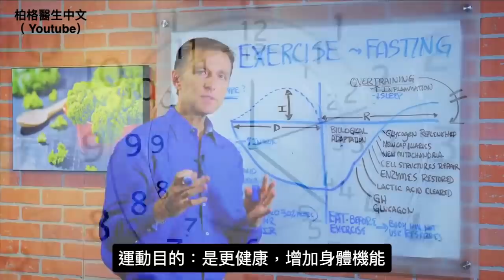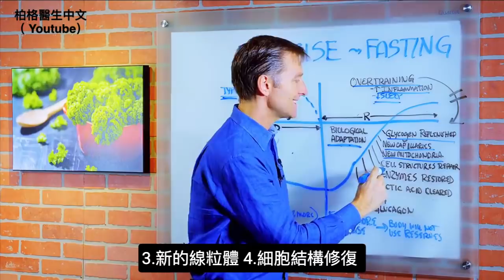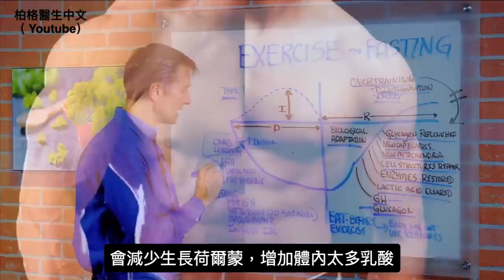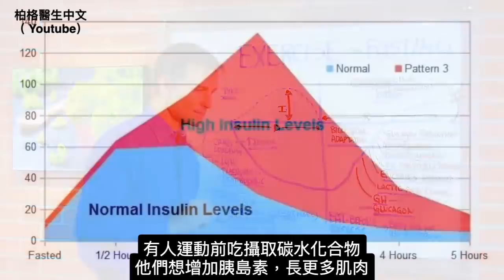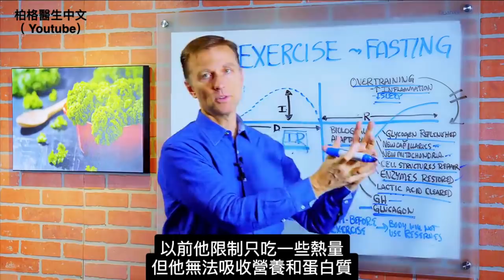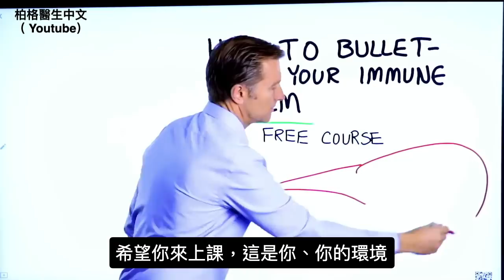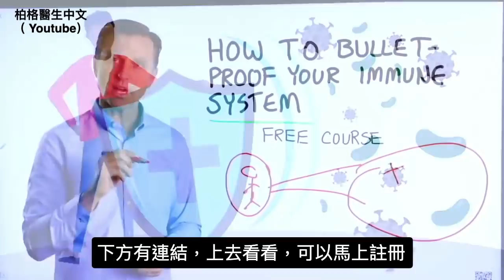斷食中要運動嗎?生長激素,胰島素阻抗,柏格醫生 Dr Berg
時間標示
0:00 斷食期間應該運動嗎？
0:10 運動的四個變數
0:24 運動的目的
0:47 不要過度運動
1:12 恢復的模式
2:10 運動前，食用食物的問題
2:40 斷食時運動
4:50 可以做哪種運動

柏格醫生dr berg 談斷食中要運動?
人們有這樣的想法：運動前吃東西，才夠能量。

運動的目的是更健康、增加體能、開創更多的能力、減少壓力. 等等。

在運動期間給身體施加壓力，身體適應這種壓力， 進而改善康情況。

避免運動過度：
但運動過度，對睡眠不利， 無法消炎，並減少 運動成效。

運動的4個考慮點：
1. 運動類型
2. 運動強度
3. 運動多久
4. 運動後的恢復時間

恢復期間產生的益處：
1. 補充肝醣(Glycogen)儲備
2. 新毛細血管(capillaries)生長
3. 新線粒體mitochondria
4. 細胞結構修復
5. 修復酶
6. 清除乳酸(lactic acid)
7. 增加生長荷爾蒙
8. 增加的升糖素(glucagon)：有助燃燒脂肪

運動前進食或稱「快速補充肝醣」的缺點：
1. 減少生長荷爾蒙分泌
2. 增加乳酸(lactic acid)
3. 大大降低了燃燒脂肪
4. 產生胰島素阻抗

斷食期間作運動的好處：
1. 生長荷爾蒙大量增加
2. 驚人的修補能力
3. 脂肪燃燒提高 20-30%
4. 改善胰島素阻抗

進行方式：
1. 依恢復能力好壞，決定做哪一類運動，恢復情況不佳，做和緩的運動，如有氧運動或步行，再慢慢增加難度， 到可做：高強度間歇運動(HIIT)、和複合阻力運動。

結論，斷食期間做運動很有益，最大修復身體。

艾瑞克柏格(Dr Eric Berg)醫生介紹：
56歲，脊椎醫生， 他是弗吉尼亞州、加利福尼亞州和路易斯安那州的3州脊椎科醫生，￼執照一直維持有效。他是全球知名的健康生酮飲食和斷食專家，也是《新體型指南》和KB Publishing出版書作者。